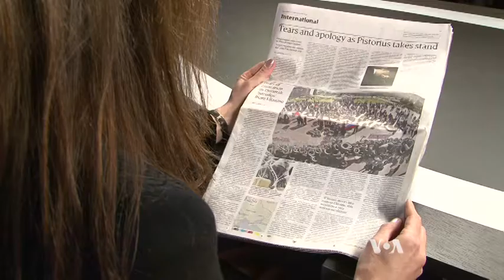Russia's Troop on Ukrainian Border - US Studies Putin's Strategy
Russia's Troop on Ukrainian Border - United States Study Putin's Strategies after Russia's Troops have moved near Ukraineian Borders. Following Russia's annexation of Crimea, the West is trying to work out what the Kremlin's next move will be. Both the United States and Britain have expressed concern about Russia's troop buildup on the Ukrainian border. VOA's Mary Motta looks at President Vladimir Putin's strategy in what has become an increasingly tense geopolitical chess game between East and West